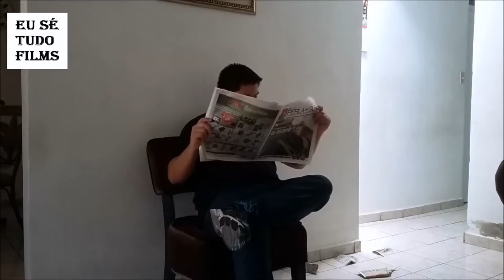Café Teatro - El Racismo (La Obra): Félix y el periódico - (2017) - Escena #1 [Español]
¡Bueno meu gente!

The following songs do not belong to me.

Português: Isso é uma promoção para o novo conteúdo deste canal, além disso, haverá mais, assim que increva-se para mais.